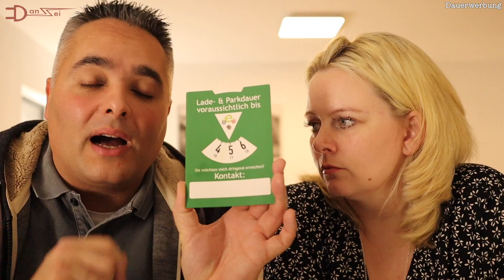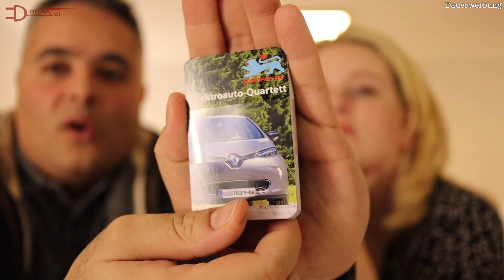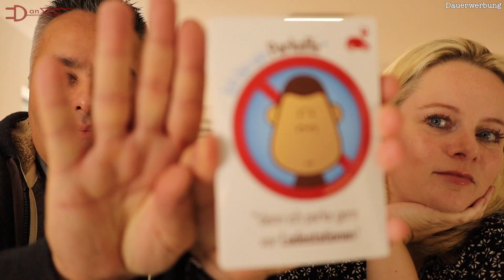Für Weihnachten 5 Geschenkideen für Elektroautofahrer 🎄 EVlogmas #7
Die Adventszeit 2018 bedeutet jeden Tag ein Video hier im Kanal und zwar bis Weihnachten! Die EVlogmas Reihe ist eine Mischung aus privaten Vlogs, Geschichten aus unserer Elektroauto-Vergangenheit, Tipps und aktuelle Themen für Elektroauto-Fahrer.

Weihnachten naht mit großen Schritten, in 17 Tagen solltet ihr alle Geschenke beisammen haben. Die Suche fällt oftmals gar nicht so leicht, etwas passendes zu finden. Wer insbesondere für Elektroauto-Fahrer/-innen noch eine kleine Idee sucht, findet im Folgenden einige Anregungen. Allesamt nicht teuer und daher sehr gut als "zusätzliche Beilage" geeignet:

Hülle für Ladekarten

Werbung, da Marken/Produkte genannt werden und/oder zu sehen sind!

Ihr wollt einen Tesla bestellen und 6 Monate kostenfreie Supercharger Nutzung bekommen?